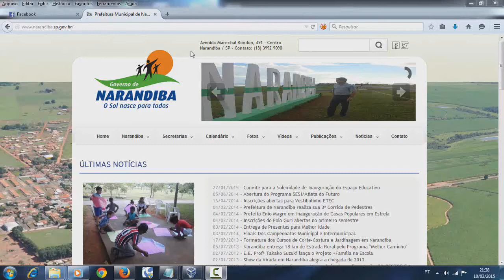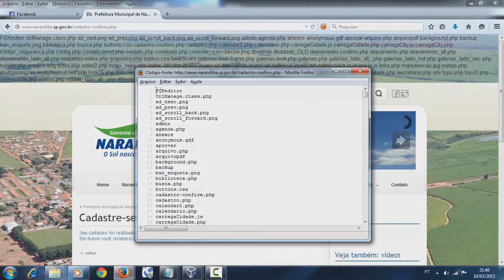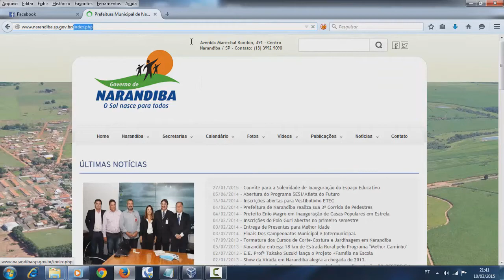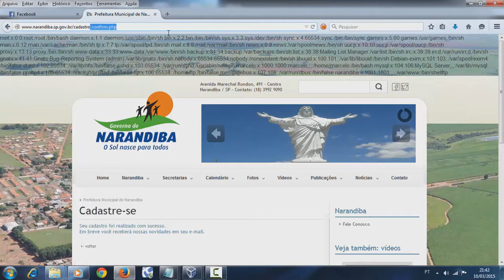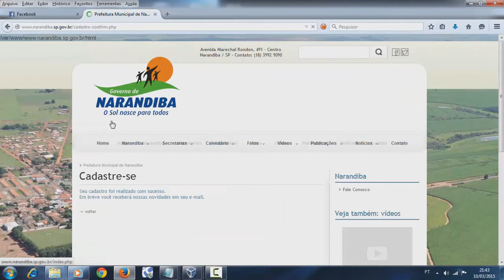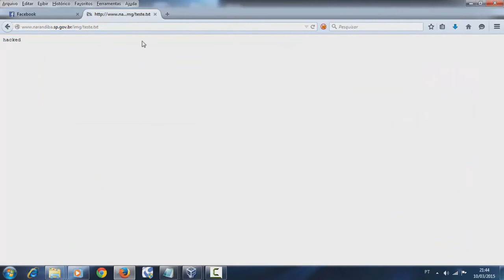PHP Code Injection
php code injection in form